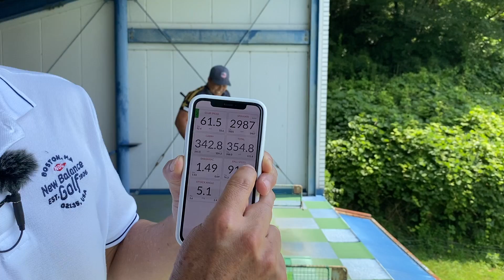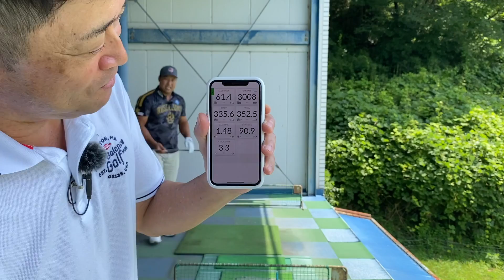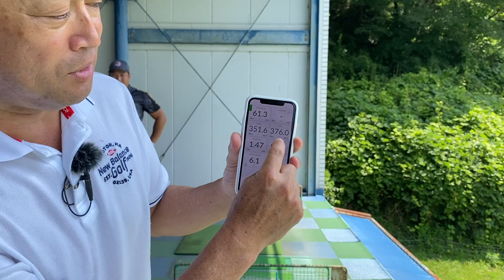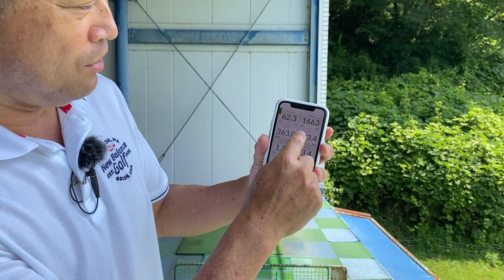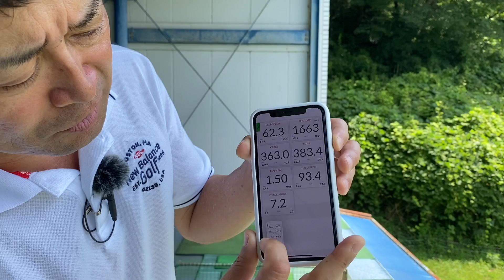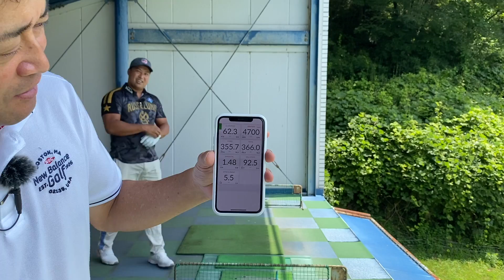トップは浅くてもクローズスタンスでダウンスウィングの滑走路を確保するとヘッドスピードは速くなる！ しっかり貯めてインパクトで爆発させて遠くに飛ばすヒントをもらおう！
横田真一チャンネル史上最長飛距離です！

ＬＤＪ代表高橋健さんYouTubeチャンネル：兄貴が撃つ